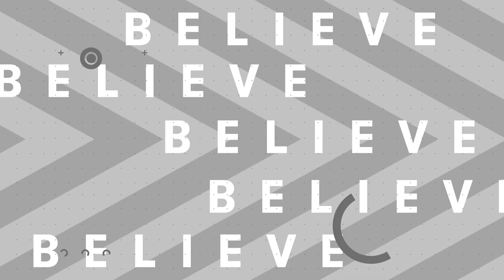Jim Hackett | What's the Secret to Winning?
Jim Hackett has spent his entire life helping others compete. He was athletic director at the University of Michigan and CEO of multiple major Michigan businesses, most recently Ford Motor Company. Everywhere he went, he drove the innovation that leads to success. Let’s see what Jim believes about how we can all compete – and win.